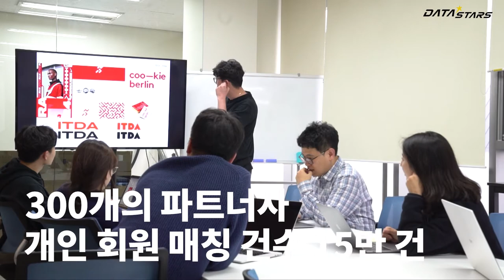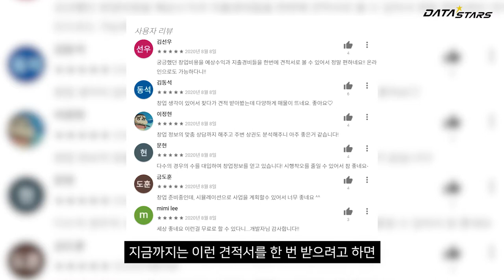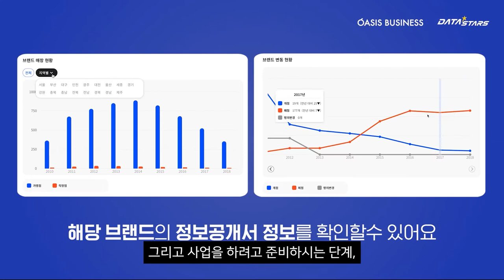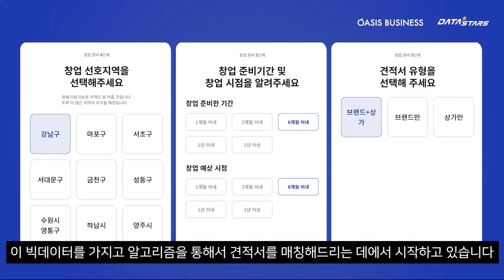[DATA-STARS] 맞춤 견적 제공 O2O 플랫폼 기업 오아시스 비즈니스 문욱 대표 인터뷰